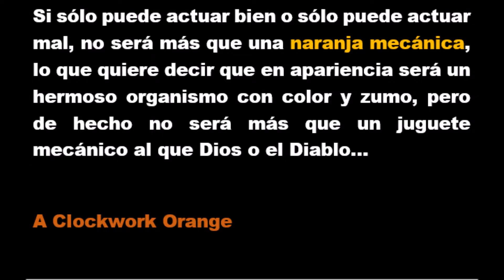Alex DeLarge drawing | A Clockwork Orange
Symphony No. 9 in D Minor, Op. 125, byname the Choral Symphony, orchestral work in four movements by Ludwig van Beethoven, in this case sounds 2nd movement
A Clockwork Orange is a 1971 dystopian crime film adapted, produced, and directed by Stanley Kubrick, based on Anthony Burgess's 1962 novel of the same name. It employs disturbing, violent images to comment on psychiatry, juvenile delinquency, youth gangs, and other social, political, and economic subjects in a dystopian near-future Britain...